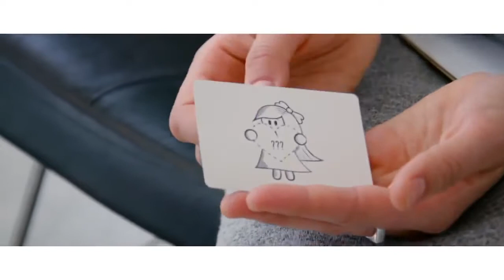Share the Love by Patrick Kun and SansMinds | Bomb Magic Studio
Share the Love by Patrick Kun and SansMinds

In Share the Love, Patrick Kun shares his redesigned Valentine routine from his 2012 viral video - Share the LOVE. It is one of his most performed commercial routine from his professional repertoire.

A story telling packet effect that makes everyday a Valentine's day.

Watch Patrick perform his legendary routine live across the heart of Vancouver, Canada.

A cute and practical effect that guarantees to bring a smile to everyone you meet.

Included:
Special packet produced by USPC.
Special designed envelope.